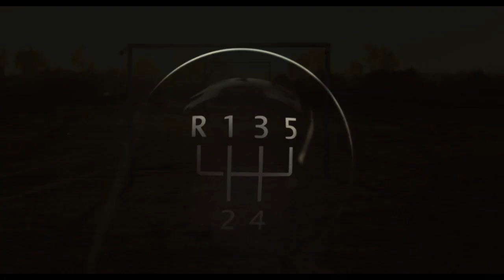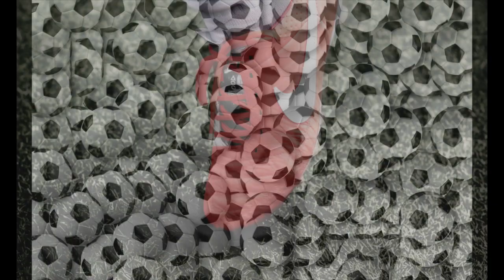Boniek na temat Brzęczka !